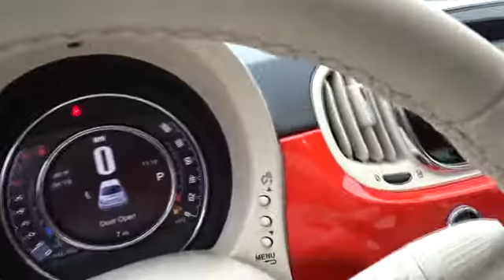2017 FIAT 500 Broken Arrow, Pryor, Tulsa, Oklahoma City, OK, Wichita KS F111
New 2017 FIAT 500
2017 FIAT 500 Lounge Hatch - Stock#: F111 - VIN#: 3C3CFFCR6HT569642

Bartlesville CDJR
3250 SE Washington Blvd

Moonroof, Heated Leather Seats, Bluetooth, Aluminum Wheels, Premium Sound System, Satellite Radio, iPod/MP3 Input. Lounge trim. EPA 38 MPG Hwy/31 MPG City! Warranty 4 yrs/50k Miles - Drivetrain Warranty; CLICK NOW! KEY FEATURES INCLUDE: Leather Seats, Sunroof, Heated Driver Seat, Premium Sound System, Satellite Radio, iPod/MP3 Input, Bluetooth, Aluminum Wheels, Heated Seats, Heated Leather Seats MP3 Player, Keyless Entry, Steering Wheel Controls, Rear Parking Aid, Heated Mirrors. OUR OFFERINGS: If you're looking for used cars in Bartlesville, OK, we have a large inventory to choose from. From used cars, trucks, sport utility vehicles to mini-vans, our selection has something for every person and need. Our inventory of quality pre-owned vehicles has people from all over the Tulsa region coming to our dealership. We offer great deals on our used cars and can help you finance them as well. Fuel economy calculations based on original manufacturer data for trim engine configuration. Please confirm the accuracy of the included equipment by calling us prior to purchase.